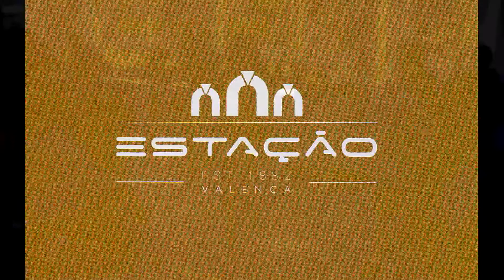Une gare transformée en discothèque, au Portugal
C'est dans la charmante ville de Valença (Portugal), où l'on peut s'amuser comme un petit fou, dans une gare de chemins de fer, encore en activité.